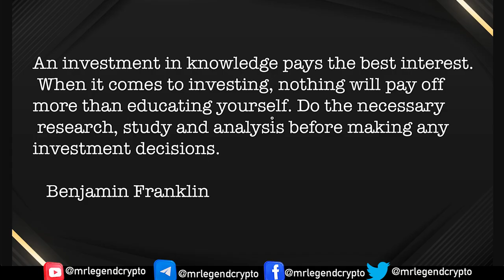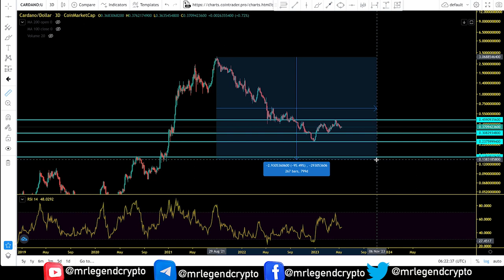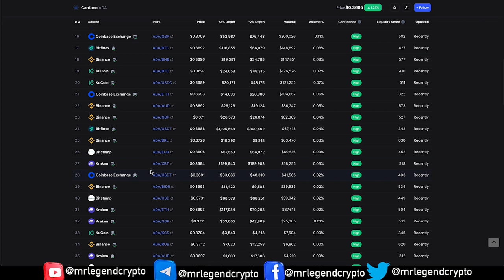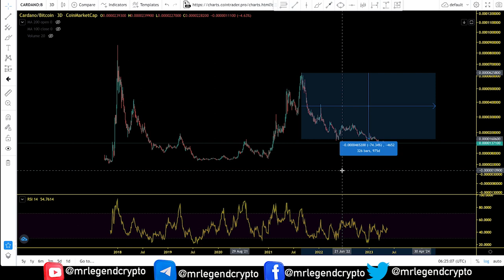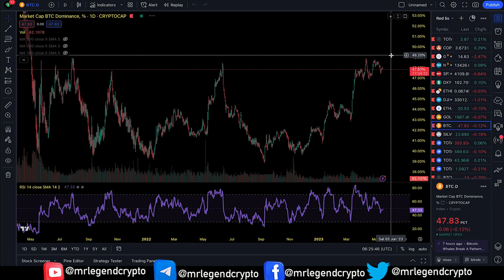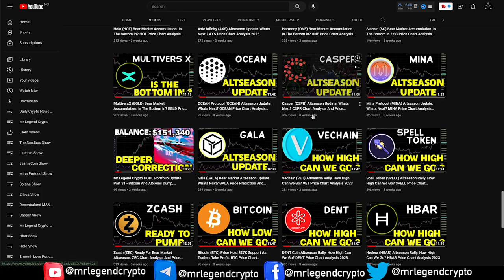Cardano (ADA) How Low Can we Dump? Is The Bottom In? ADA Price Chart Analysis 2023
Cardano is one of the biggest blockchains to successfully use a proof-of-stake consensus mechanism, which is less energy intensive than the proof-of-work algorithm relied upon by Bitcoin. Although the much larger Ethereum is going to be upgrading to PoS, this transition is only going to take place gradually.

Cardano is a proof-of-stake blockchain platform that says its goal is to allow “changemakers, innovators and visionaries” to bring about positive global change.

The open-source project also aims to “redistribute power from unaccountable structures to the margins to individuals” — helping to create a society that is more secure, transparent and fair.

MLC